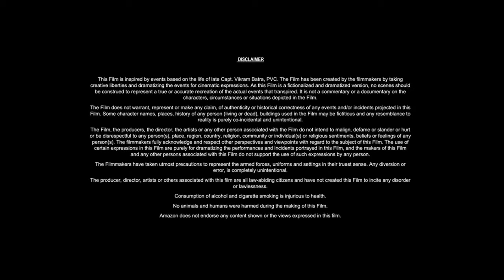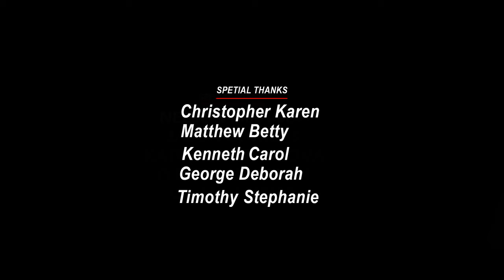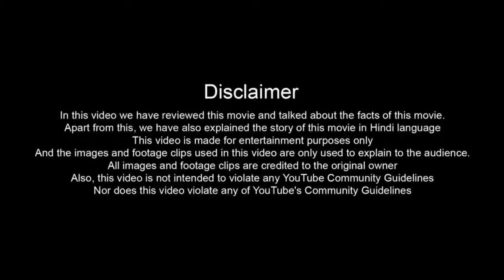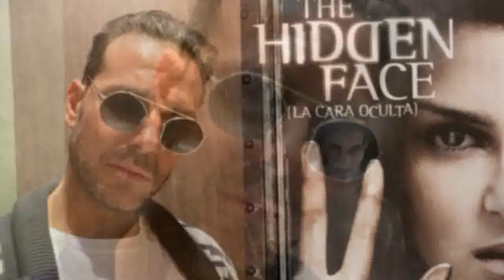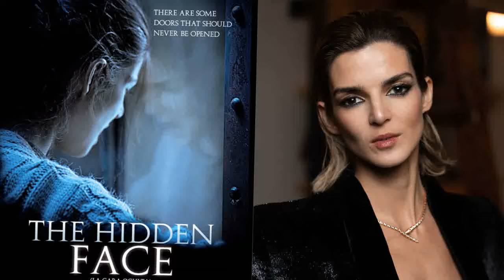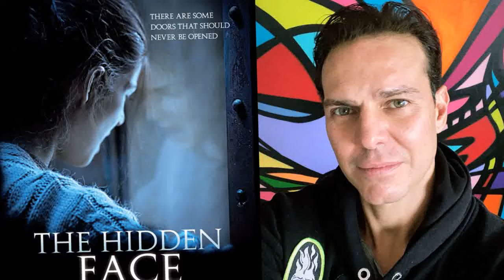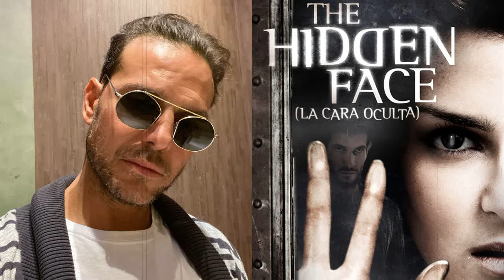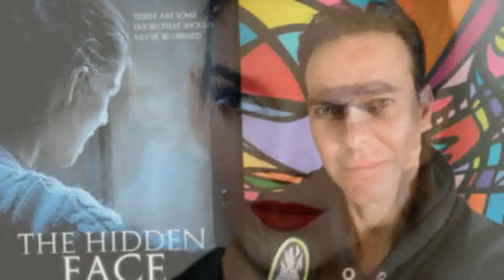The Hidden Face (2011) Movie | Quim Gutiérrez,Clara Lago,Martina García | Fact & Review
Hello friends, how are you guys? Guys this is not a movie this is The Hidden Face full movie detailed review and fact video about this movie. If you want to know about The Hidden Face movie then you must like this video because in today's video we will tell you what is its story. Which actors and actresses have worked in The Hidden Face ? The director, producer, cameraman of this film are going to talk about them in detail. We will talk about post-production pre-production budget and filming of this The Hidden Face movie. The The Hidden Face star cast will also provide details on the supporting cast and production. Guys if you want to know about this movie. You must watch this video. You will see all the details of this movie in this video.. What is the story of this movie?